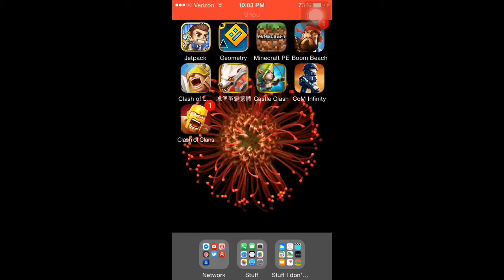Showing you around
Showing you guys around my Taiwan version isn't very good lol so yea